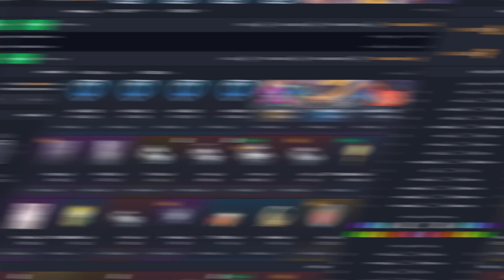1v1 Freestyle Spyx vs Neveste 50€